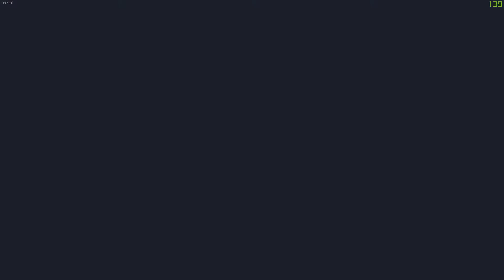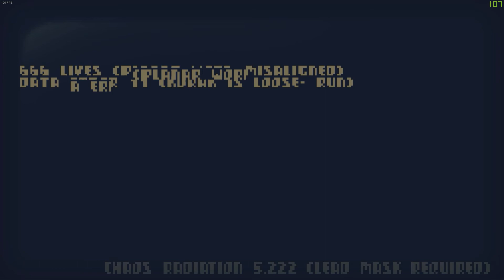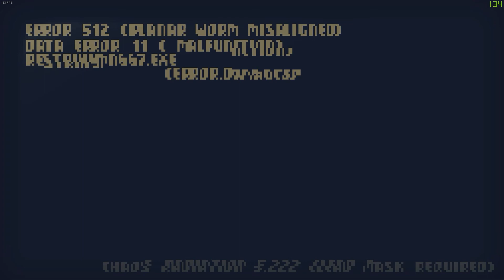Crawl - Let's Watch Qwerty (Ep 13)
DO IT! KILL HIM!

Kenny, Andres, Steve, and Dave play Crawl.
Developer: Powerhoof
Publisher: Powerhoof

Listen to our thoughts on this game in Qwertycast Episode 13!

Want to join us while we play or suggest a game we cover?